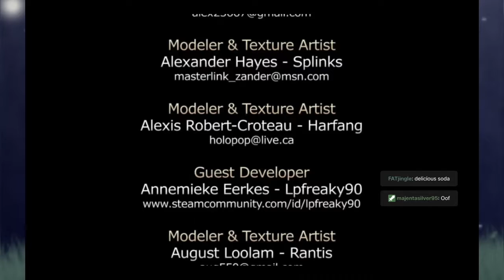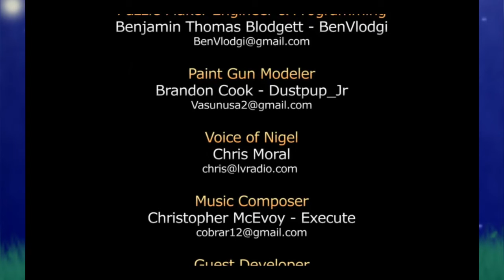Melody Plays Aperture Tag! Episode 13: Escape (Ending 2)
It's the grand finale! After reaching the first ending and being burned alive by Nigel, we go back in time to try and prevent our death. Can we reach freedom or are we doomed to stay in Aperture for the rest of our lives?

Let me know down in the comments what games you'd like to see me play next!

Thank you so much to everyone who stuck with this series! It was the first game I decided to stream so it really means a lot to me that people have tuned into it. Whether you were there with me for those first two livestreams or watched each video I put out, thank you. If I made you smile, then that's all I could ever want.